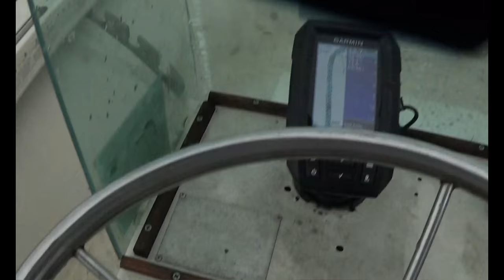A day out on the boat... with a talking dog.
out on the boat with my talking cane corso. enjoy, its our first vlog, dont talk to much shit ;)